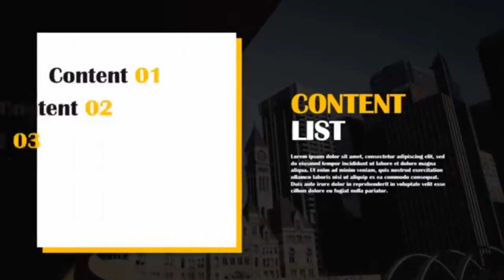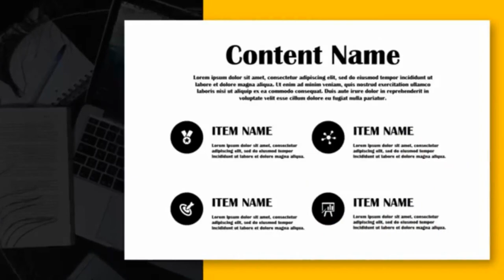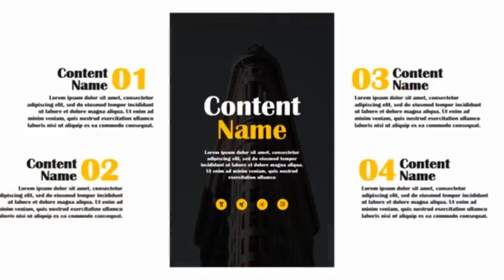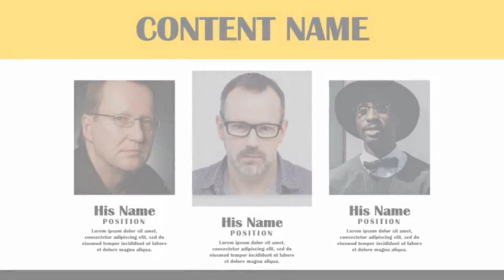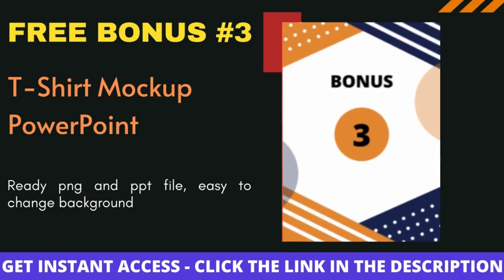Go Presentation Review 2021 I Go Presentation I go presentation review I Go Presentation demo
Go Presentation Review 2021 I Go Presentation I go presentation review I Go Presentation demo I r4u I art flair :

⭕ About Product :
What is Go Presentation ?
Go Presentation is an Fresh, Massive Collection Presentation templates!
easily sold and liked by customers

Your Queries💯 :
➡Go Presentation Review
➡Go Presentation Reviews
➡Go Presentation
➡Go Presentation Review and Custom Bonuses
➡Go Presentation review and bonus
➡Go Presentation review and bonuses
➡Go Presentation bonuses
➡Go Presentation Bonus
➡Go Presentation demo
➡Get Go Presentation
➡Go Presentation walkthrough
➡Go Presentation funnel
➡Go Presentation Upsells
➡Go Presentation best bonuses
➡Go Presentation best bonus
➡Go Presentation review and best bonuses
➡Go Presentation Software

➡Go Presentation review
➡Go Presentation bonus
➡Go Presentation bonuses
➡Go Presentation software review
➡Go Presentation tutorial
➡mark gossage
➡art flair
➡Go Presentation review
➡Go Presentation
➡Go Presentation ult
➡Art Flair

➡Mark gossage
➡Thirty Minute Marketing
➡William Johnson
➡Mazhar Hangad

➡review
➡bonus
➡digital products
➡jvzoo products
➡internet marketing review
➡internet marketing
➡warrior plus review
➡jvzoo review
➡online marketer